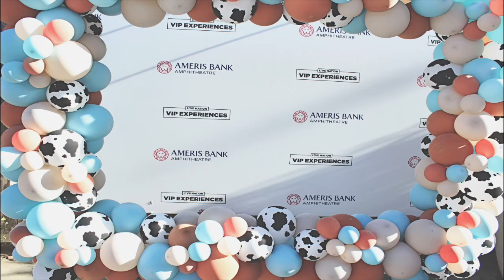5-13-22 Alpharetta Ameris Bank Amphitheatre Photo Booth - Truck Yeah, We're VIP! - Robot Booth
Robot Booth was at the Ameris Bank Amphitheatre for the Truck Yeah, We're VIP! event!! Look for the gallery link below to see all the pictures taken in the photo booth and get free downloads of your favorites!